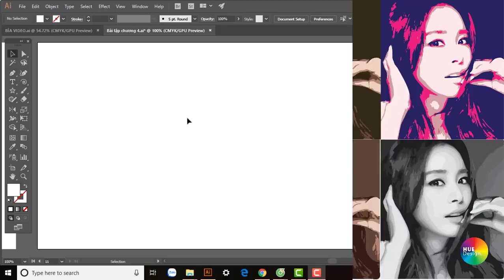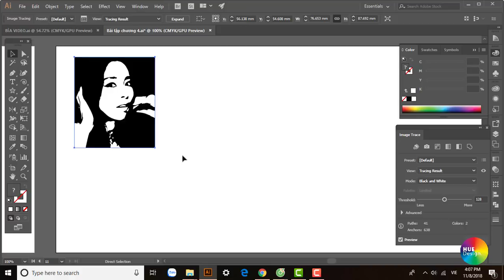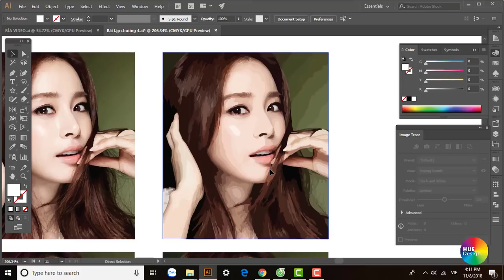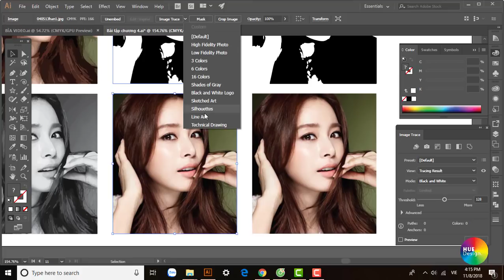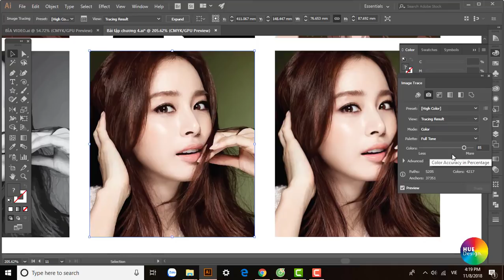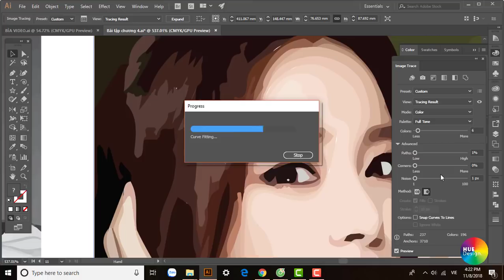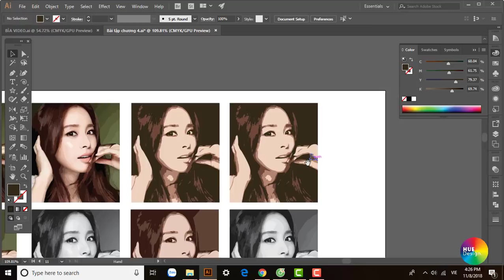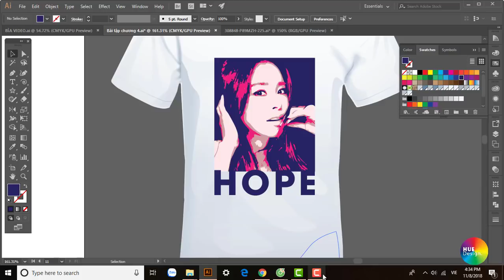Illustrator Part 4.4 - Cách sử dụng tính năng Image Trace - How to use image trace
Tutorial Illustrator CC 2017 (Hướng dẫn Sử dụng tính năng Image Trace trong illustrator)
Hướng dẫn sử dụng phần mềm Illustrator CC 2017 cho người mới bắt đầu. Bài học hướng dẫn từ những thao tác và công cụ cơ bản một cách chi tiết và đầy đủ nhất.
Phần này hướng dẫn chi tiết về cách sử dụng tính năng image trace để biến ảnh pixel thành ảnh đồ họa vector và hướng ứng dụng trong thiết kế sản phẩm.